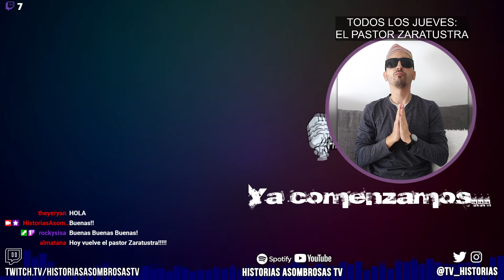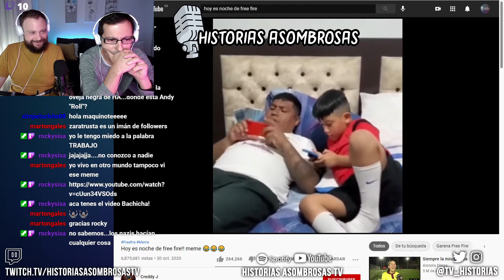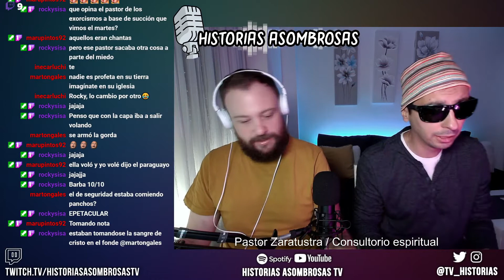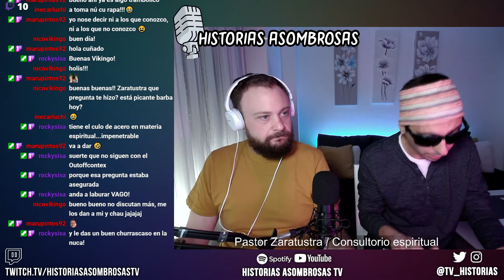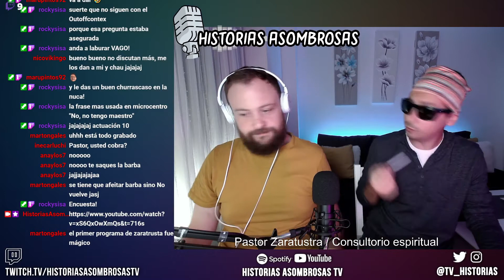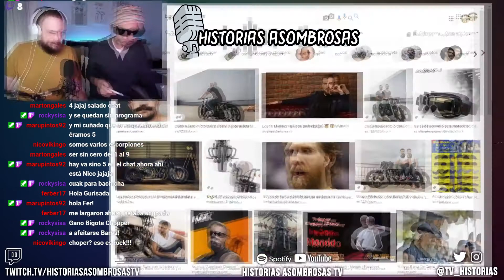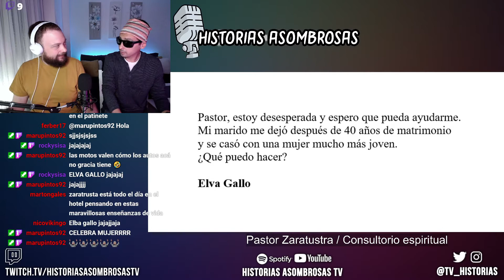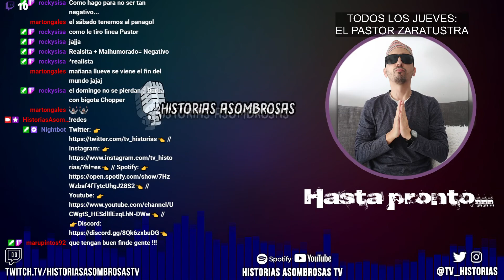Historias Asombrosas #27 / Las técnicas de Zaratustra para decir que no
Casi todos nuestros problemas vienen por decir que “sí” demasiado pronto o que “no” demasiado tarde. Por eso Zaratustra revaloriza el concepto de la asertividad, para aprender a decir que “no” con firmeza.

Transmitimos en directo por Twitch los martes y jueves a las 16hs. de España.